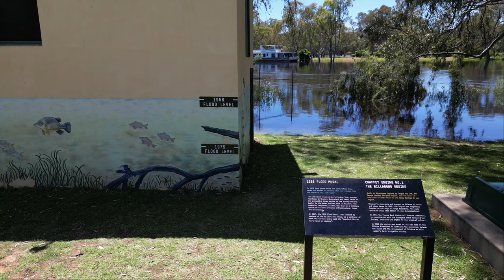The Murray Rises - Mildura Flood update 18/11/22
Another update of the Murray River flooding of Mildura. On request, comparisons of the Lock 11 gate, a view of Dockside Cafe and a view of the water line markers on the building and at the Lock!